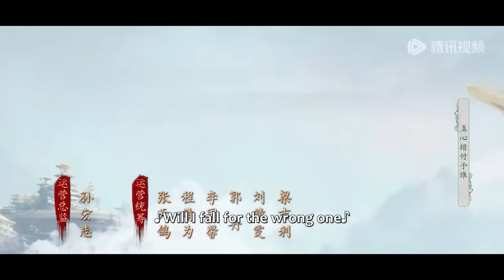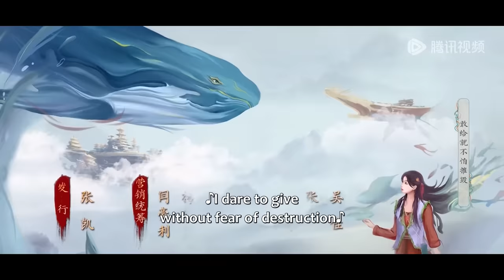ENG SUB【祈今朝 Sword and Fairy】EP02 | 越今朝和越祈发现身世线索，紧盯洛昭言 | 主演：许凯、虞书欣